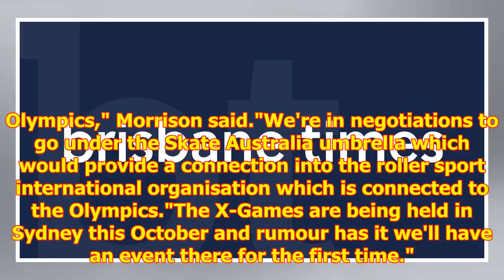Australasian Scooter Association to host inaugural ACT title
The Australasian Scooter Assoc...